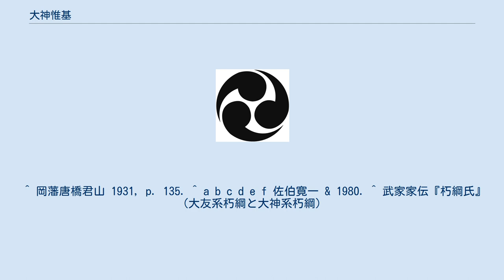大神惟基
大神 惟基（おおが これもと）は、平安時代中期または後期の武将。
豊後大神氏の祖と伝えられる。
 『平家物語』や『源平盛衰記』などに記されている、祖母山大明神の神体である蛇との蛇神婚伝説で殊に有名である。
 平家物語には、豊後国国司の刑部卿藤原頼輔とその息子で代官の藤原頼経が、京から、平氏一族を匿う九州の武家らを源氏に従わせよとの旨の命を受け、これを緒方惟義に下命した件があるが、ここで緒方の先祖「あかがり大太」のことが語られている。
 すなわち、豊後国の山里に住んでいた娘の許に、身元の知れぬ男が毎夜通ってきて、娘は子供を身ごもってしまった。
母に唆されて娘が男の狩衣に糸を通した針を刺し、その後をつけると、男は祖母山の麓の岩穴へと入っていく。
娘が姿を見せるように請うと、男はついに大蛇の本身を現す。
そして、狩衣に刺したと思った針は、大蛇の喉元に刺さっており、大蛇は、生まれてくる子供は男児で、武芸で九州二島に並ぶ者はないであろうと告げ、息絶える。
やがて生まれた子は、大蛇が言うとおりの男児で、祖父から名を取って大太と名付けられた。
成長が早く7歳で元服し、手足があかぎれでひび割れていたため「あかがり大太」と呼ばれたという。
 件の大蛇は、日向国にあがめられ給える高知尾の明神の神体なり。
この緒方の三郎は、あかがり大太には五代の孫なり。
 —平家物語 巻第八 平家物語は作者が不明であるが、このことから緒方惟義の五代前の祖とされる大神惟基が、あかがり大太にあたるとされている。
 大分県竹田市の健男霜凝日子神社（穴森神社）には、この大蛇が住んでいたと伝えられる岩穴がある。
 出生伝説は有名であるが、惟基自身の生涯については詳細はわかっていない。
 実際の出自については諸説があるが、大和大神氏の分流である大神良臣が仁和2年（886年）に豊後介を任じられたが、その善政を慕った領民の願いによって、任期後に、その子・庶幾（惟任）が大野郡領としてとどめられ、さらにその子の大神惟基が豊後大神氏の始祖となったとする説が有力である。
 他の有力説としては、宇佐神宮の宮司であった宇佐大神氏に出自を求めるものもある。
 豊後国海部郡を本拠とし、藤原純友（893年（寛平5））? - 941年（天慶4）））の副将であった佐伯惟基（是基）を惟基と同人物として擬する説もあるが、年代上問題があるとされる。
 神婚伝説のためか、神社の創建や再興との関わりが伝えられている。
熊本県人吉市にある青井阿蘇神社は、大同元年（806年）、大神惟基が阿蘇神社の祭神12柱のうち3柱を分祀して創建したと伝えられる。
 また、宮崎県西臼杵郡高千穂町にある天岩戸神社は、社伝によると、弘仁3年（812年）に大神惟基によって再興されたとされる。
 惟基には5人の男子があり（9人とする説もある）、惟基はこれを豊後国南部を中心とした地域に置いて勢力の拡大を図った。
 大神氏は、ここからさらに37氏に枝分かれし、九州で最大規模の武士団に成長する。
葦屋浦の戦いで戦勲を挙げた緒方惟栄は、臼杵氏または同族の佐伯氏から分かれた緒方氏に連なる惟基の5代の子孫である。
『平家物語』では、惟栄を「おそろしきものの末」などと描写し、その勇猛さの源を祖先である惟基の出自に求めている。
 ^ 岡藩唐橋君山 1931, p. 135. ^ a b c d e f 佐伯寛一 & 1980. ^ 武家家伝『朽綱氏』（大友系朽綱と大神系朽綱）